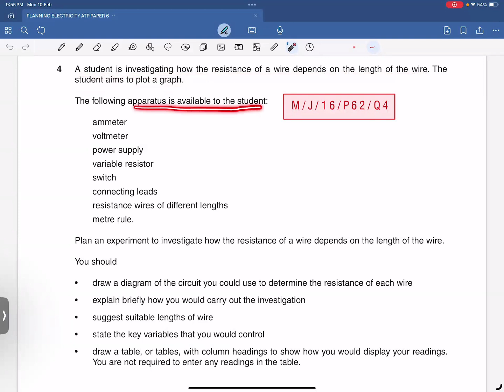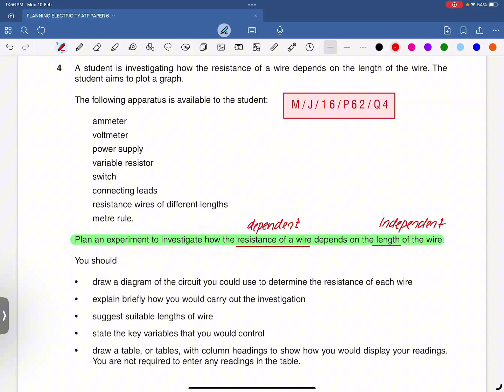Everything you need to know | IGCSE Physics 0625 | 0972 Paper 6 ATP Planning Questions Electricity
In this video, we create a model answer for a planning question from Physics 0625 Paper 6. This is most ideal way to answer these questions to ace your exams! Watch to understand key concepts, detailed solutions, and tips to guarantee your A*!

Chapters:
00:00:00 Intro
00:00:30 M/J/16/P62/Q4
00:15:20 Outro